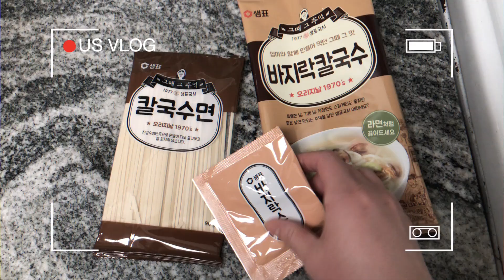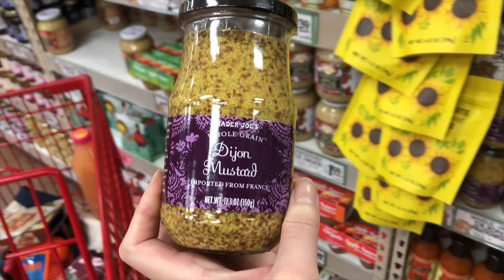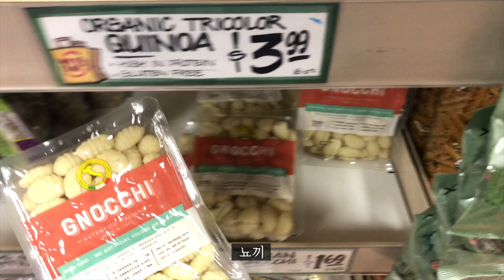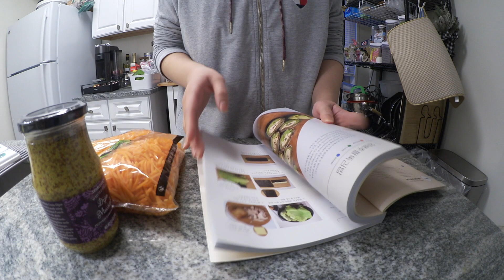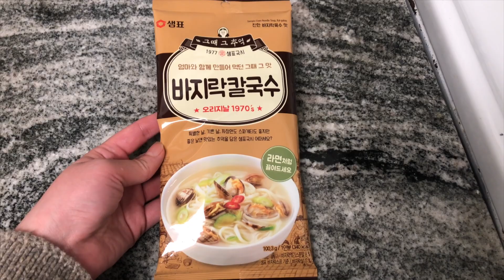미국일상🇺🇸 미국인 남편 도시락 만들기🍱트레이더조 장보기🛒오크라 계란말이, 불고기 볶음밥, 당근라페, 국제커플 브이로그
안녕하세요 여러분 :) 즐거운 주말 보내고 계신가요?!
오늘 브이로그는 트레이더조에서 장보고 남편 도시락 만들고 반찬 만드는 미국 일상 브이로그😃
남편 도시락은 불고기 볶음밥과 오크라를 넣고 만든 계란말이에 치쿠와 멘쯔유 볶음이에요!
지난 브이로그에서 나온 새로운 도시락통 개시했는데 아주 대만족입니닷!!ㅎㅎ
밥은 한국식인데 반찬은 일본 도시락인…뭐 그런 국제커플 도시락 브이로그가 되겠습니다😆🍱